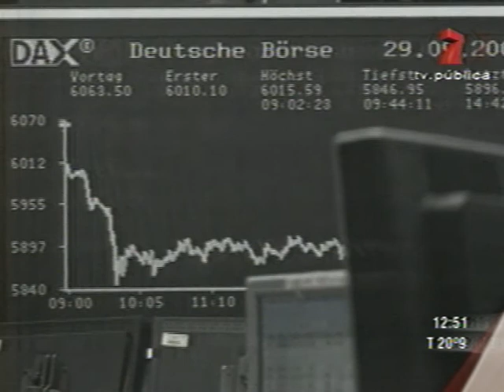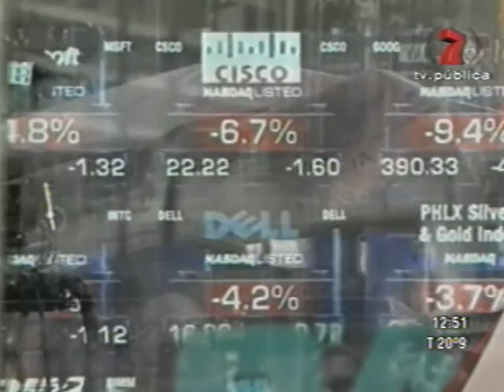Amia TV - 02/11/2008 - Parte 5